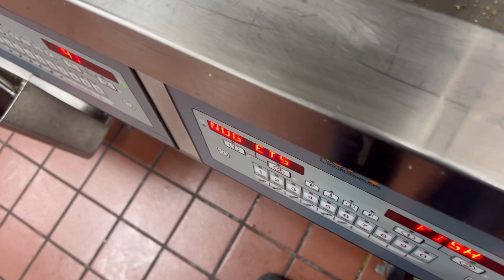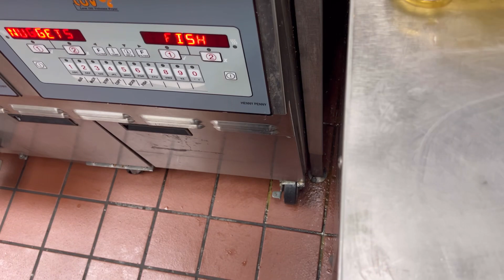COME KICK IT WITH ME 🙌🏾⭐️